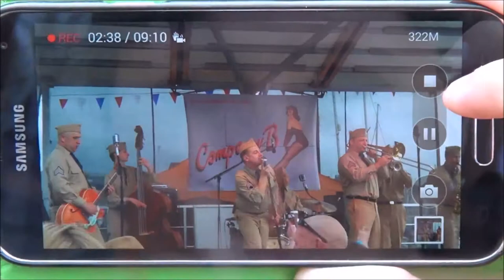Company B. Plymouth Barbican Jazz Festival. I wanna be like you